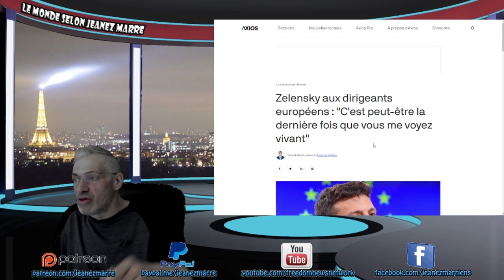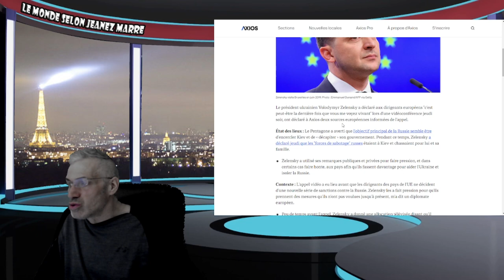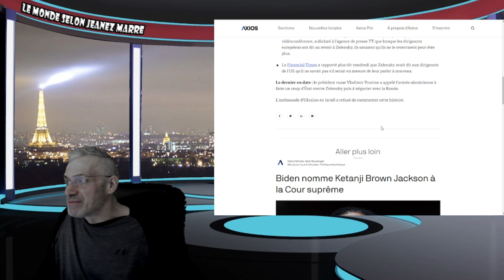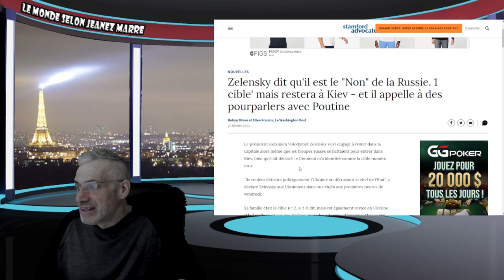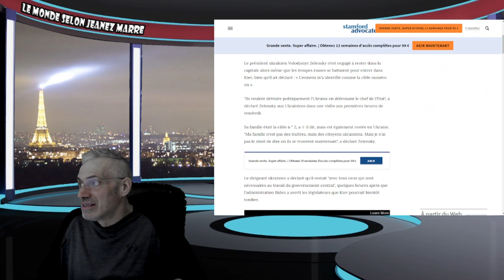ZELENSKY EST LA CIBLE NUMÉRO 1;C'est peut-être la dernière fois que vous me voyez vivant'.